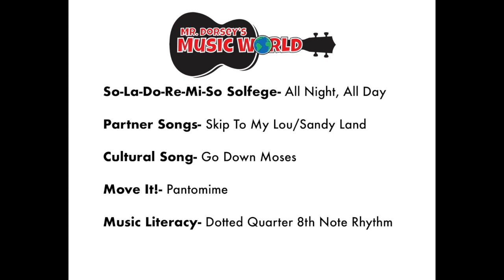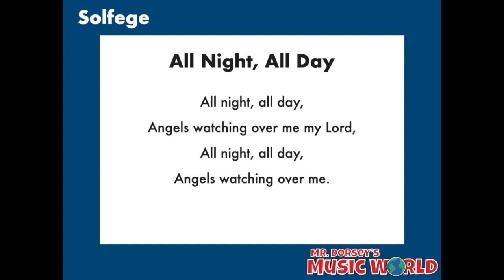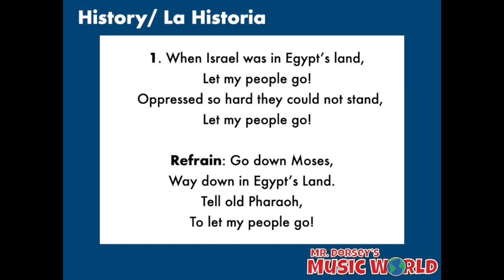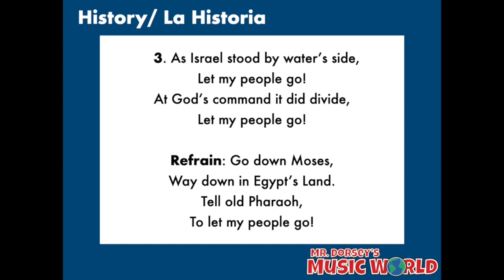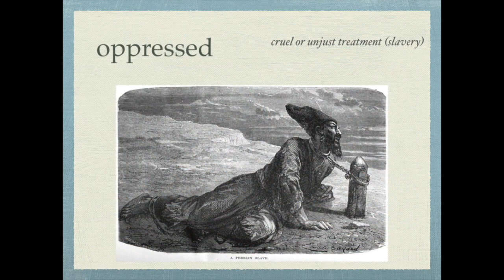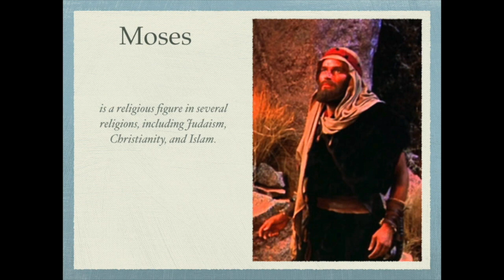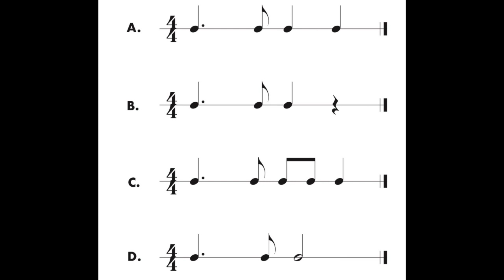5th Grade Music Lesson 3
So-La-Do-Re-Mi-So Solfege- All Night, All Day
Partner Songs- Skip To My Lou/Sandy Land
Cultural Song- Go Down Moses
Move It!- Pantomime
Music Literacy- Dotted Quarter 8th Note Rhythm